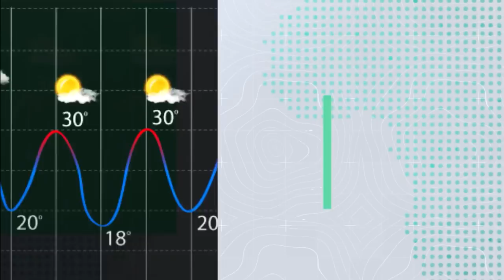طقس العرب - السعودية | النشرة الجوية الأسبوعية | الاحد 9-1-2022